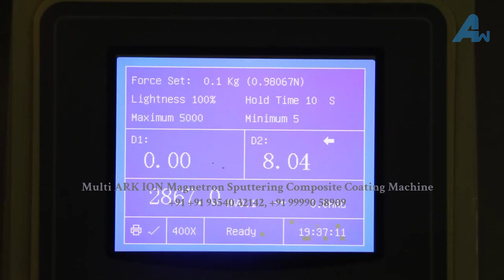Multi ARK ION Magnetron Sputtering Composite Coating Machine | Alliedway India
Equipped with multiple set of newly developed multi-ark ion source, make sure ion sputtering are more uniform, pure and solid every time.adopt advanced multi-way air intake system, precise control of gas flow, meet the needs of components film coating.